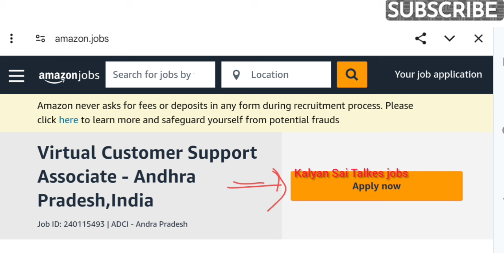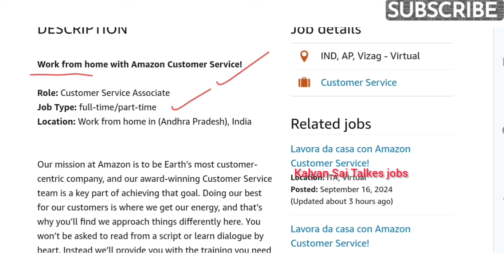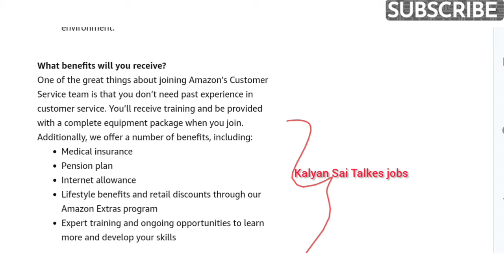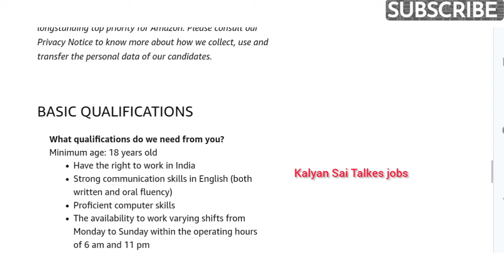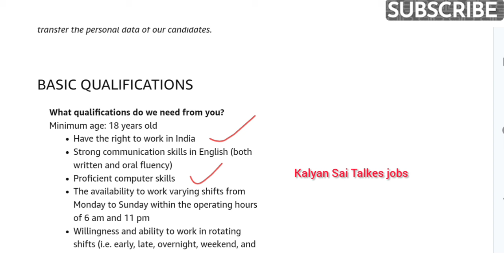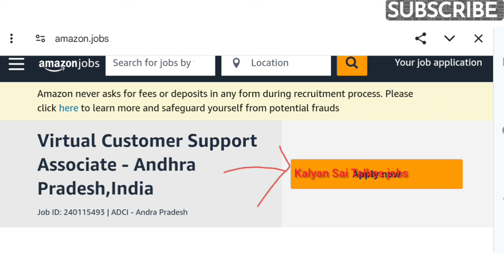Permanent Work from Home jobs | Telugu Job | Salary 45K | Unlimited Benefits | Latest jobs in Telugu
The Topics covered in this video are:
Amazon Work from Home job 2021 in Telugu
amazon Customer Service associate
amazon Customer Service associate telugu
Amazon Off campus Recruitment 2021 in Telugu
amazon work from home jobs telugu
amazon jobs hyderabad
work from home jobs 2021
amazon jobs hyderabad for freshers 2021
amazon jobs work from home in telugu
amazon jobs work from home in india
Amazon Software development engineer
amazon Customer Service associate job
Amazon software developer job
amazon recruitment 2021 telugu
amazon jobs for 2020 batch
amazon recruitment process for freshers 2020
amazon job vacancy 2020
amazon jobs
amazon recruitment process 2020
amazon hyderabad work from home job vacancy
amazon jobs hyderabad
amazon recruitment 2021 in Telugu
amazon job explained in Telugu
job vacancy 2021
Amazon Recruitment 2021 Customer Service Associate
amazon recruitment process
amazon jobs
amazon recruitment 2020
amazon job